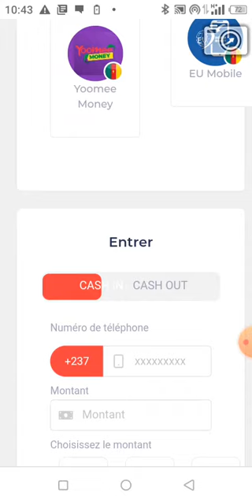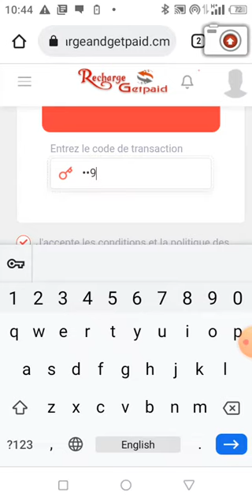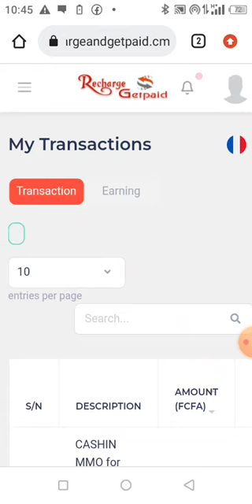Comment retirer vos gains de Recharge et être payé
Become a Vendor in Successlife by selling your own Products.